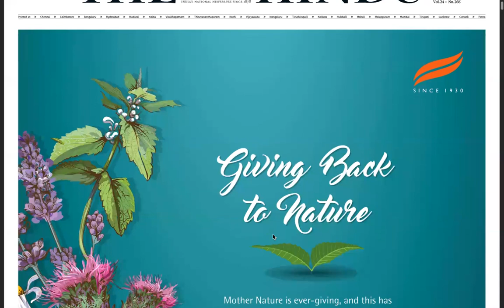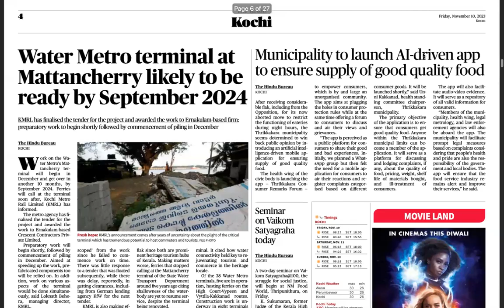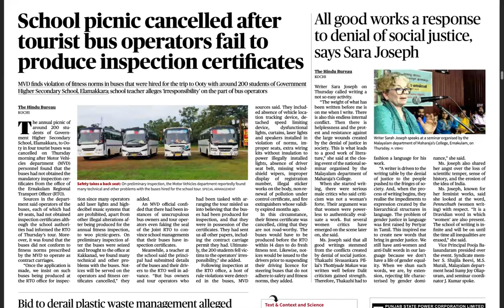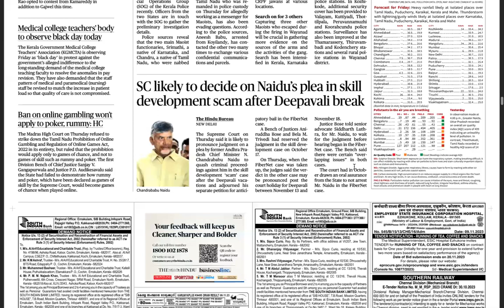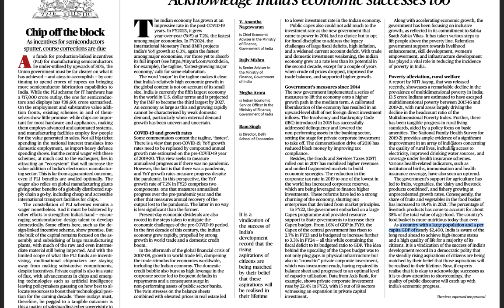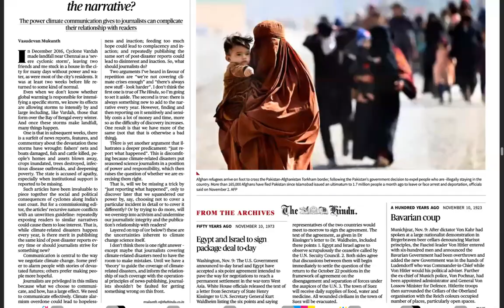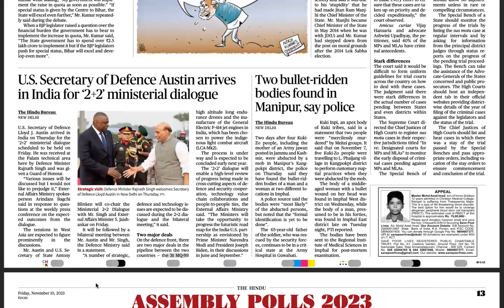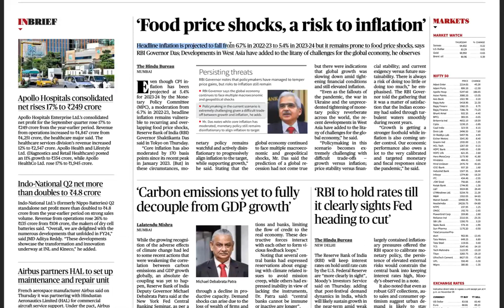UPSC CSE CURRENT AFFAIRS | 10 Nov 2023 Part I - The Hindu + Financial Express + The Mint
0:00 Perceiving upsc cse through newspaper